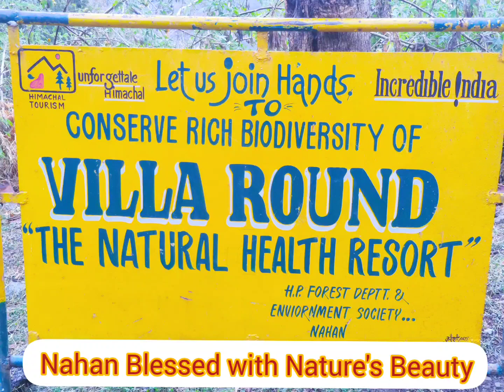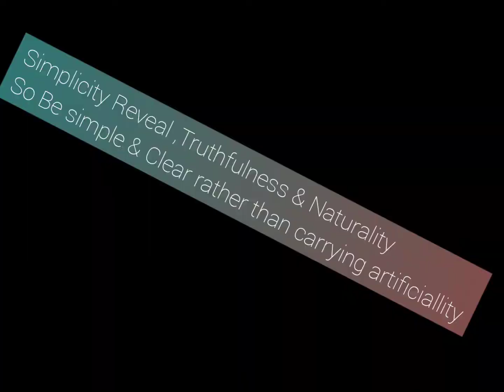Villa Round , Beautiful Nahan .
Villa Round ,Nahan.HP.
 Early morning..Natural Beauty